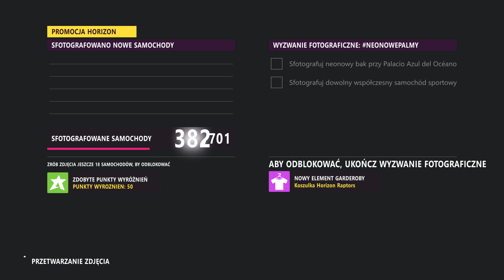Forza Horizon 5 wjedzie na sam szczyt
łatwo